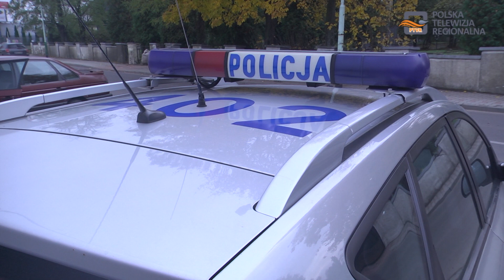Akcja Znicz 2021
Jak co roku 1 listopada wyruszymy na groby bliskich. Policjanci będą czuwać nad naszym bezpieczeństwem. Akcja Znicz rozpoczęła się 29 października i potrwa do wtorku 2 listopada. Głównym celem działań policyjnych jest zachowanie bezpieczeństwa i porządku przy cmentarzach, a także przy głównych ciągach komunikacyjnych.

Organizacja ruchu będzie wyglądała podobnie jak w latach ubiegłych. Policjanci przypominają, że nie będzie pobłażania dla tych kierowców, którzy za kierownicą będą siadać pod wpływem alkoholu, a także tych, którzy nie będą mieli włączonych świateł, zapiętych pasów. Policjanci apelują także do pieszych, którzy będą zaopatrywać się w kwiaty i znicze, aby zachowali szczególną ostrożność w okolicach cmentarzy.